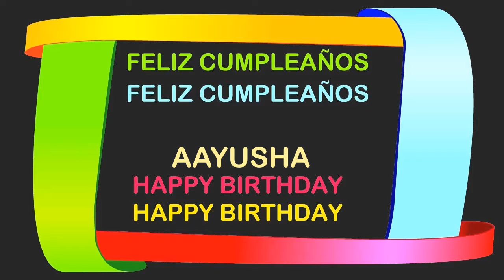Aayusha Birthday Postcards & Postales